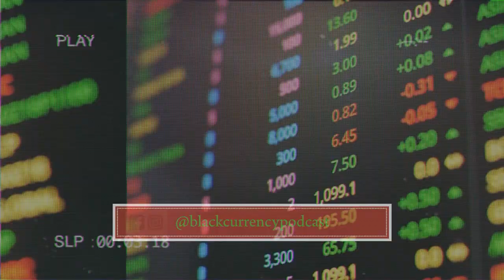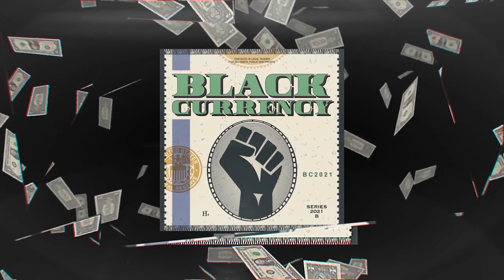Radio 22: BLK Currency Podcast Ep. 11: Don't Try This At Home: Financial Lessons (Backstage Pass)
In this episode, the BLK Currency crew discusses personal financial mistakes and the lessons learned.